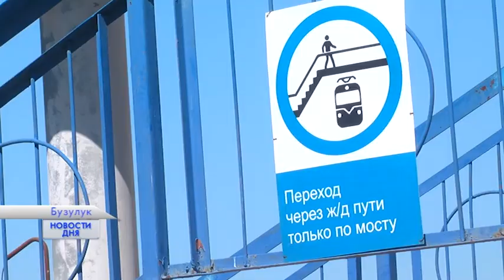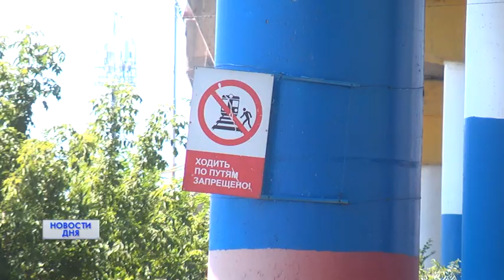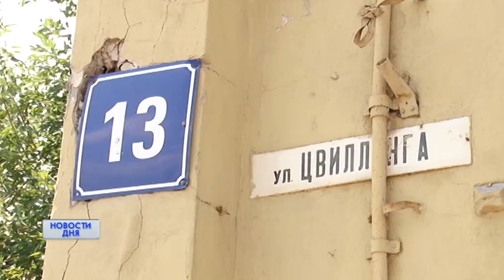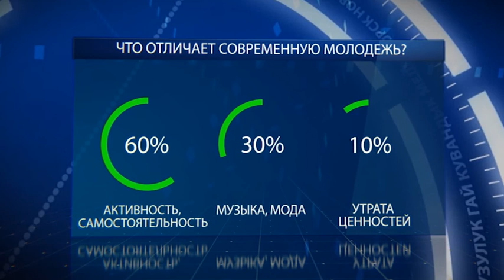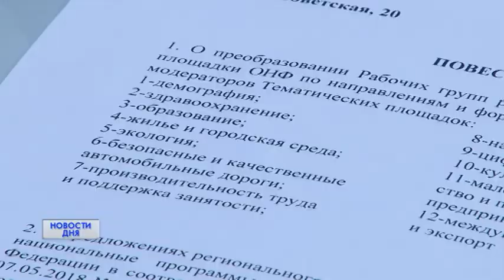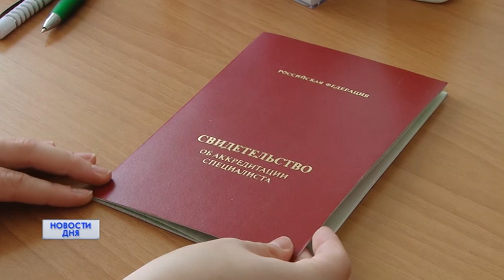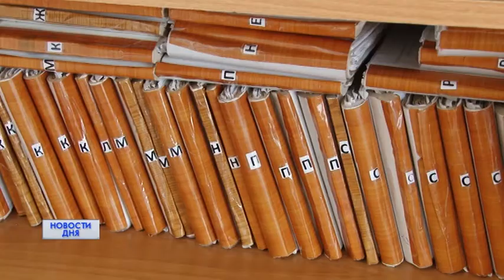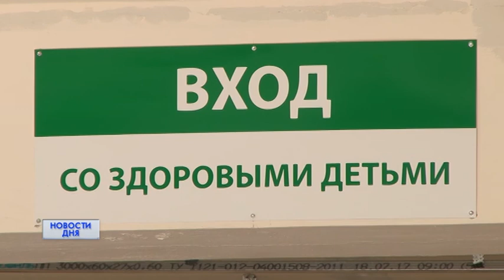270618 Новости дня